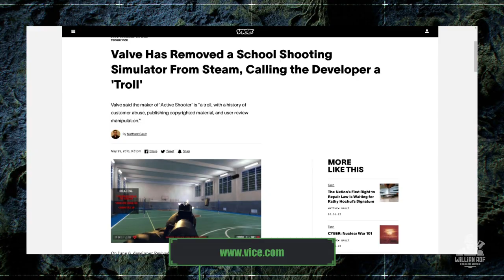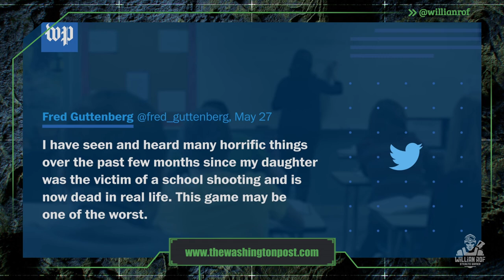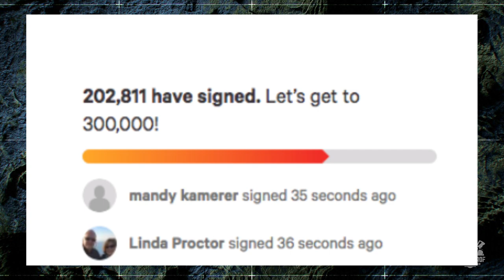Um jogo polêmico que você não conseguirá jogar - Active Shooter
O pessoal por aqui adora um jogo polêmico. Eu fiz um vídeo esses dias sobre o Six Days in Fallujah e muitos de vocês pediram pra que eu trouxesse outros games de tiro com esse aspecto polêmico e eu acabei lembrando de outro jogo obscuro da deep web ae que eu queria fazer vídeo sobre ele há um tempo atrás e acabei meio que deixando de lado porque o youtybe estava desmonetizando qualquer coisa que tivesse polêmica no título, inclusive até o vídeo do Six days também subiu desmonetizado e depois normalizou, enfim. Parece que agora o algoritmo tá um pouco mais tranquilo, então vamo falar a respeito.

SEJA MEMBRO!

Facebook Page: willian rof stealth gamer

PLATAFORMAS ONDE JOGO:

PS4
PC